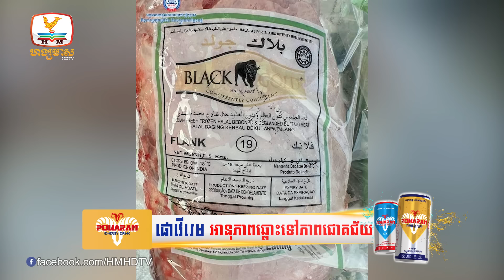រដ្ឋសភា បោះឆ្នោតផ្តល់សុពលភាពតំណាងរាស្រ្តមណ្ឌលខេត្ត....| Flash News (25-04-2024) 5:30PM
▪ រដ្ឋសភា បោះឆ្នោតផ្តល់សុពលភាពតំណាងរាស្រ្តមណ្ឌលខេត្តកណ្តាលចំនួន២រូប
▪ រថយន្ត៤គ្រឿង បុកបន្តគ្នានៅឃុំយាយម៉ៅពេជនិល
▪ ស្ទាក់ចាប់បានសាច់ក្របីបង្កកខូចគុណភាព មកពីប្រទេឥណ្ឌា ជិត៤តោន
▪ ក្រសួងការងារប្រកាសឱ្យពលរដ្ឋខ្មែរ ទៅធ្វើតេស្តជំនាញនិងតេស្តភាសាជប៉ុនផ្នែកការងារភោជនីយដ្ឋាន
▪ នាវាទេសចរណ៍ខ្នាតធំ១គ្រឿង ចូលចតនៅខេត្តព្រះសីហនុ